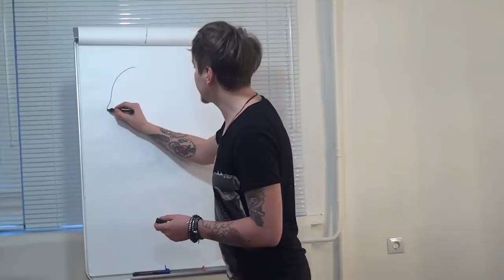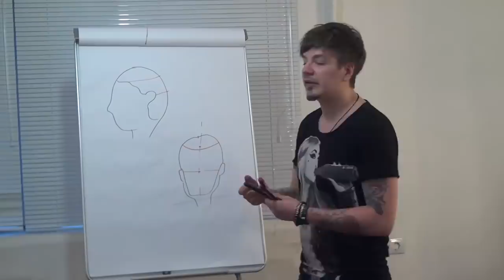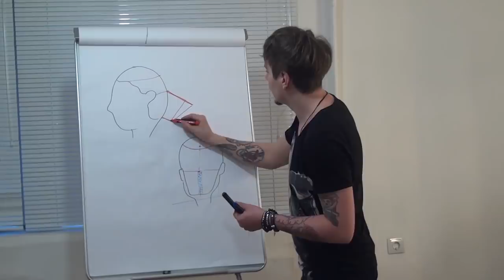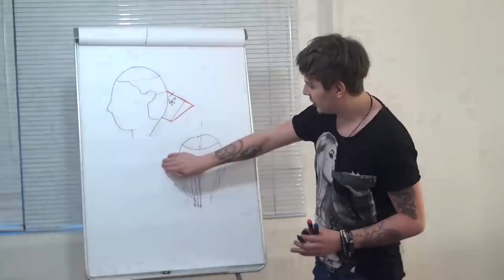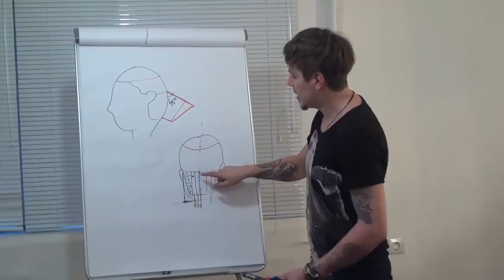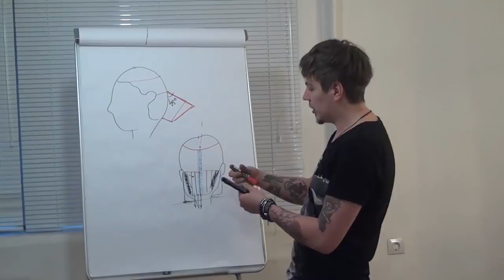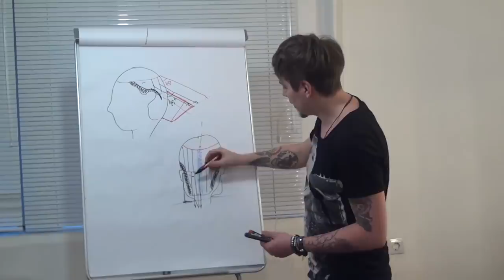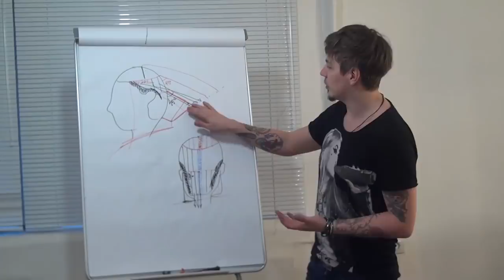Hairdresser education: bob haircut step by step. Hairstyle tutorial.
You can find all the key topics there:
- Haircuts for men and women
- Styling
- Colouring
- Dyeing
- Seminars for beginners
Right now you can enroll for only 49$/m
Not all lessons are ready yet, but soon they will be  and the price of learning will increase.

Also check my instagram account that i’ve made specially for my english speaking followers

hairstyle tutorial,
bob haircut,
haircut tutorial,
long bob,
graduated bob,
step by step,
style,
hair cut,
hairstyle education,
hair education,
barber,
hairdreser,
hairdresser education,
short bob,
hairdressing,
hair,
bob,
tutorial,
haircut,